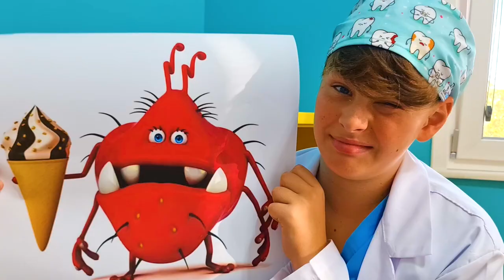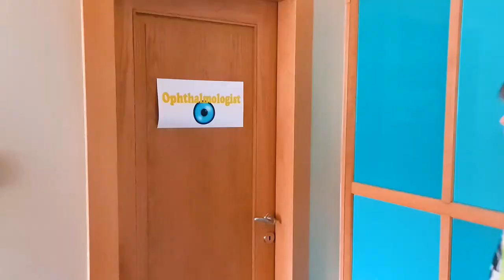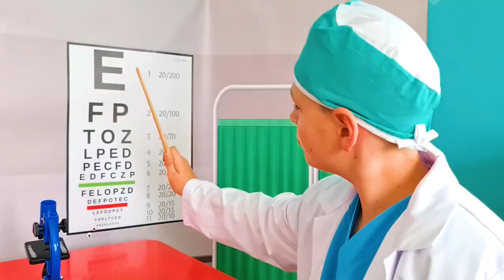Adriana and Ali in a useful stories for kids about taking care of health